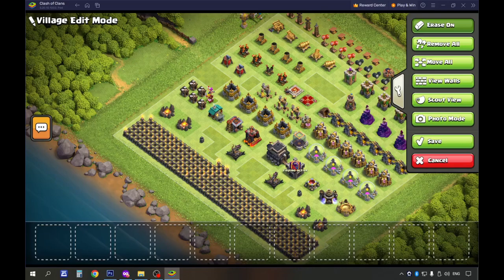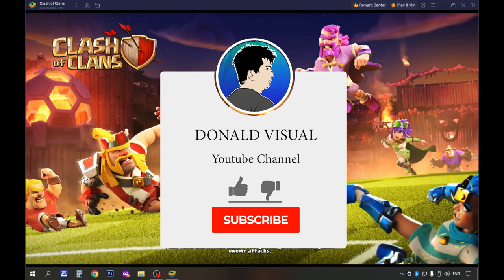COC Town Hall 9: Part 6